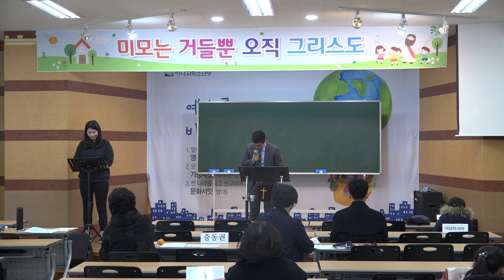1.19,2020. Multi-Ethnic Worship Service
1.19,2020. Multi-Ethnic Worship Service